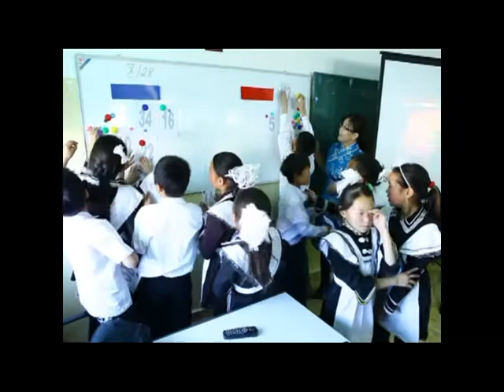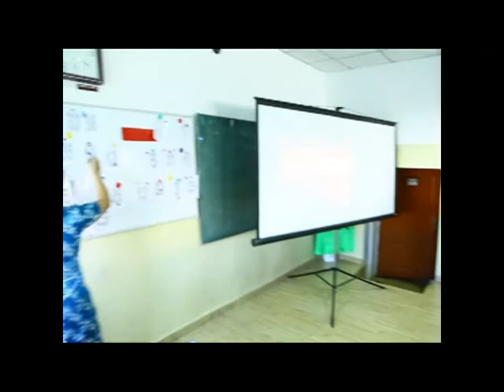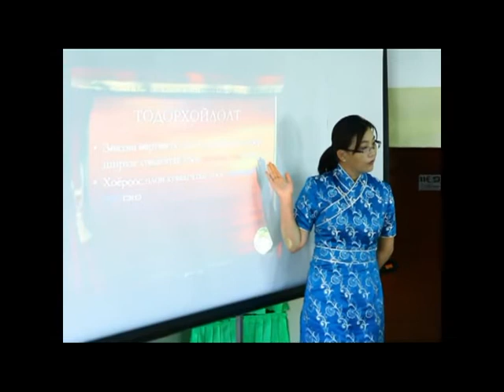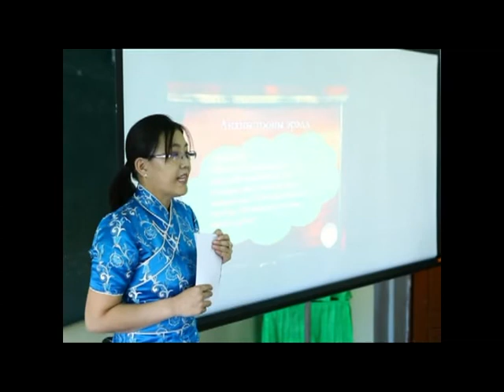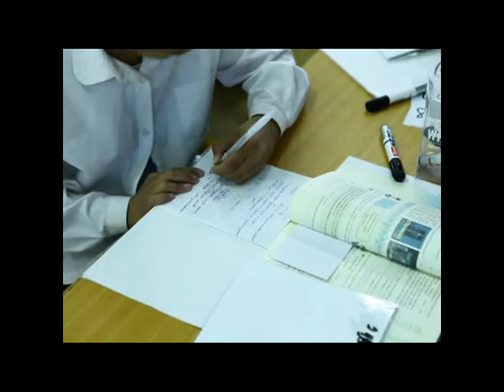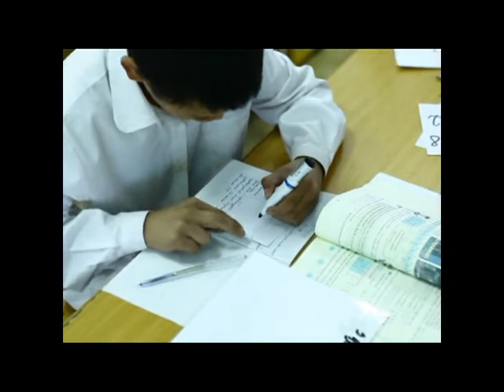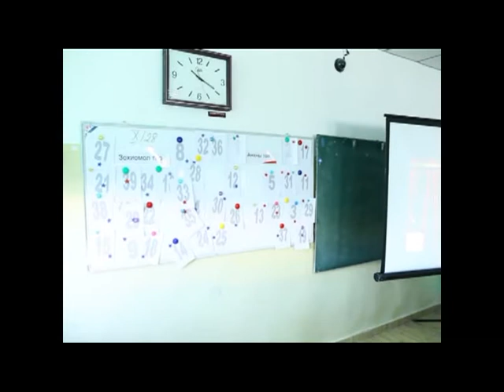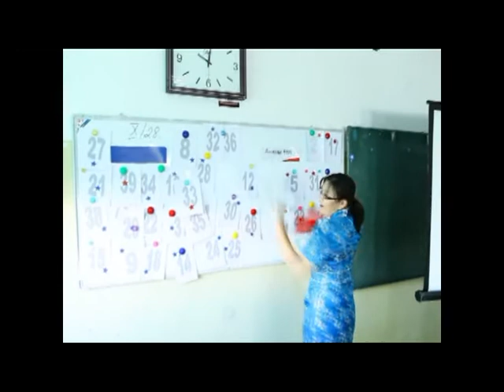Математик - Б.Мөнгөнчимэг, Дундговь